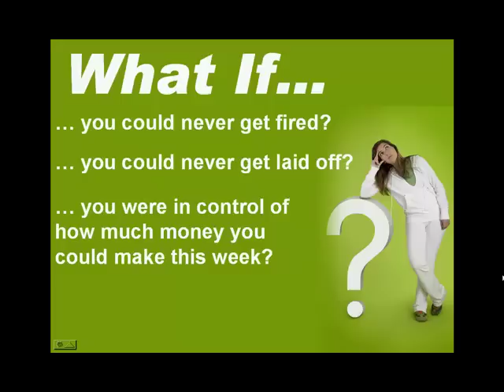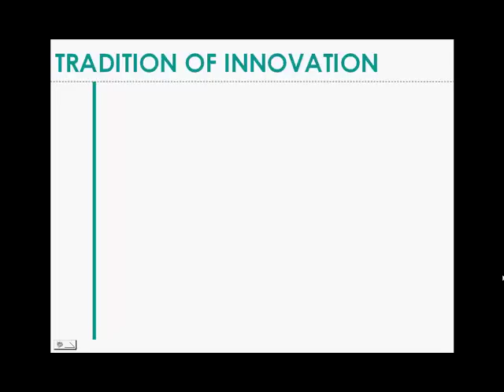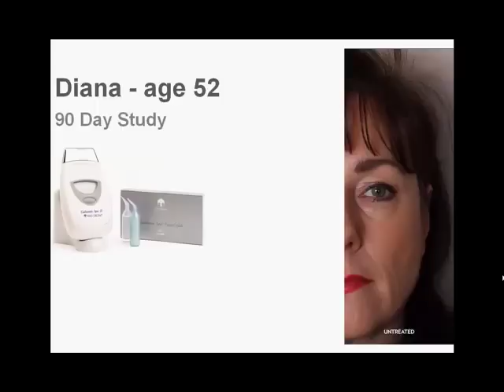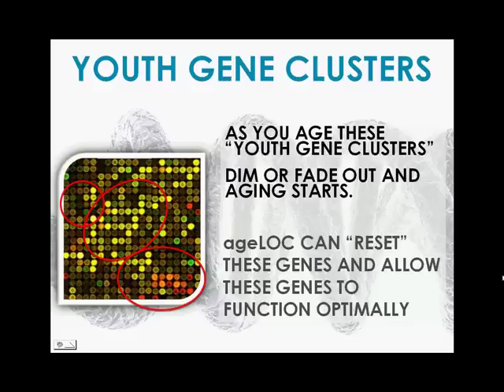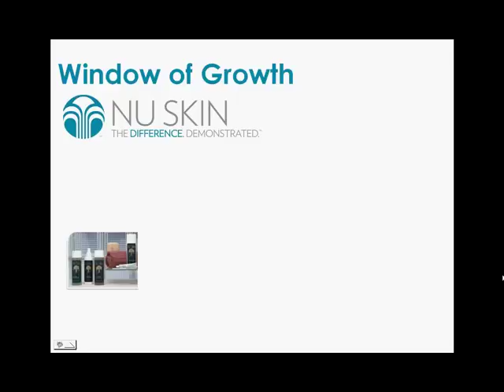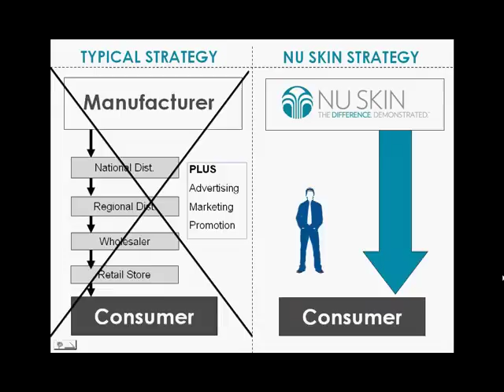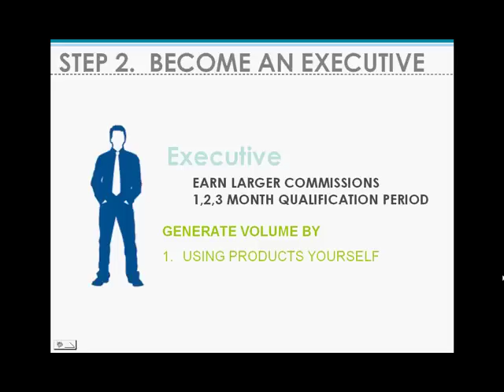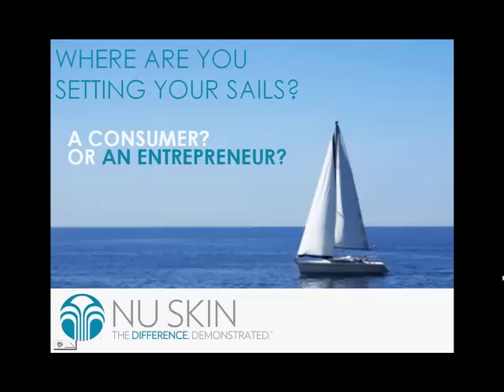What If - tieng Viet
Giới thiệu Cơ hội Kinh doanh với Nu Skin và kỹ thuật ageLOC.